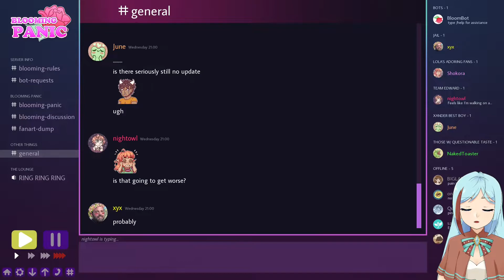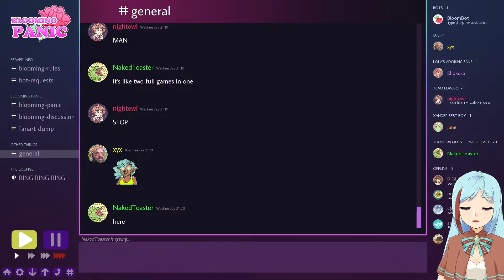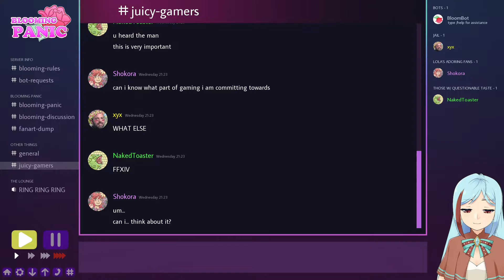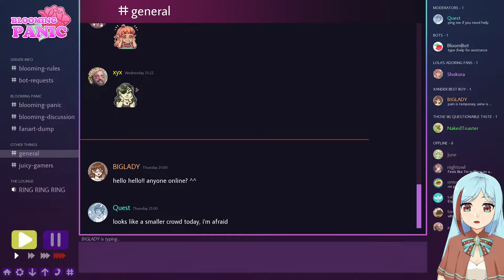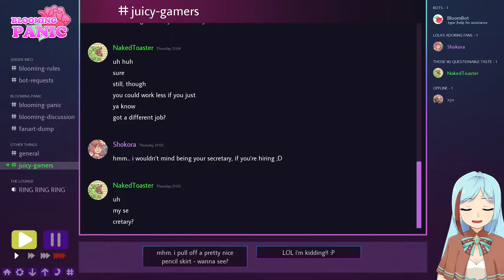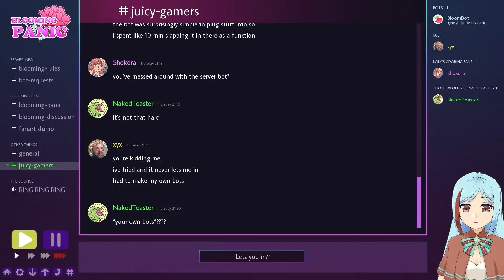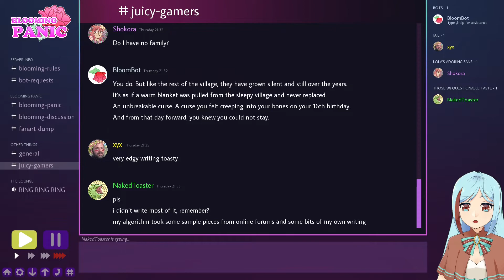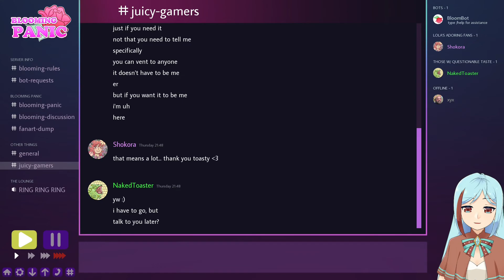Let's Play Blooming Panic Full Bloom Edition! - What a cutie [NakedToaster Route] (2)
Blooming Panic is an otome/visual novel by robobarbie about online romance between webnovel fan members online. Will they be friends or maybe something more? Now come with an updated Full Bloom Edition with extra content on the routes and an additional new route!

"Hehehe."